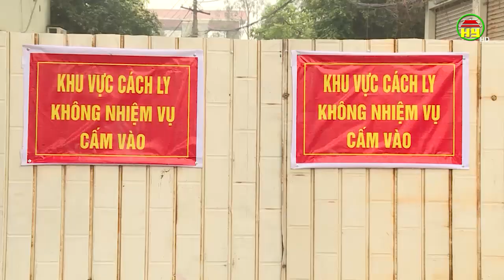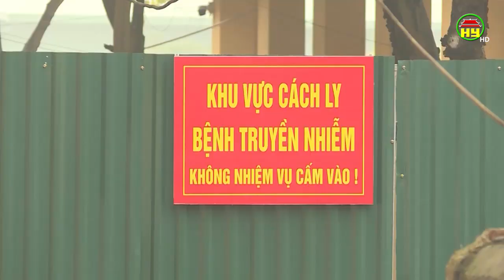Văn Lâm chủ động phòng, chống dịch Covid - 19